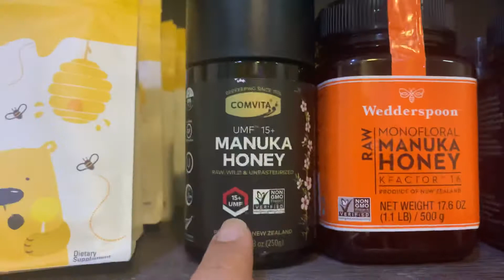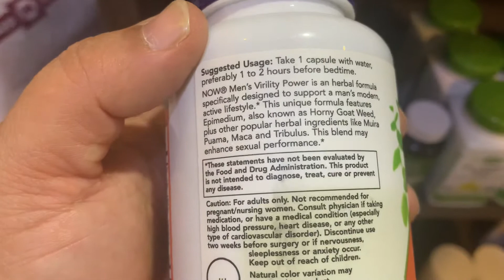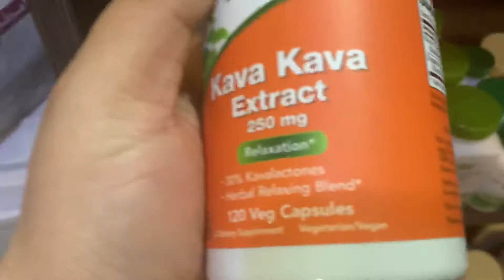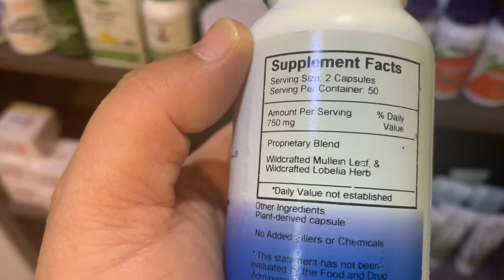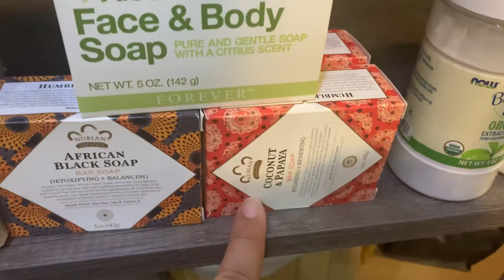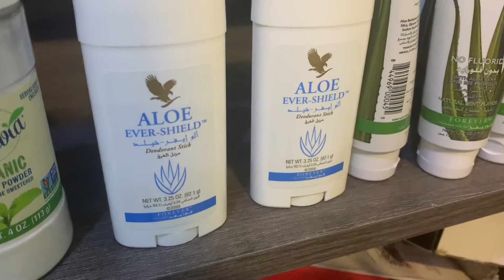منتجات متجر عسل المانوكا و المكملات الغذائية و الأعشاب ليوم ٢ يوليو ٢٠٢٠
بيع مكملات غذائية والكترونيات انظمة ملتي ميديا للسيارات واكسسورارتها و بيع أنطمة كمبيوتر تحويل شاشات السيارات من أنطمة كاربلاي إلى انظمة أندرويد الذكية السينمائية وبيع أجهزة ألكترونية وكهربائية منوعة

موقعنا في الأحساء الهفوف ونشحن لأي مكان في المملكة العربية السعودية وايضاً لاي دولة في العالم باسعار منافسه جداً

موقع متجري في جوجل ماب:

2828
Al Busairah, Al Hufuf and Al Mubarraz 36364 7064

ارجوا الأشتراك في قناتي و

ارجوا دعمكم بالاشتراك و الليكات لتنتشر القناة

قيمني ٥ من ٥ مع كلام طيب اذا شريت من عندي واستلمت في اسفل هذه الصفحة في معروف وزارة التجارة :

و لاتنسوا مشاهدة حالتي على الواتسب وشكراً

سامر البقشي

لعسل المانوكا والأعشاب والمكملات الغذائية

سامر البقشي

مروع في شارع الستين ٨ سيارات والسبب عدم ترك مسافة مناسبة وعدم تقيد بالسرعة القانونية

سامر البقشي